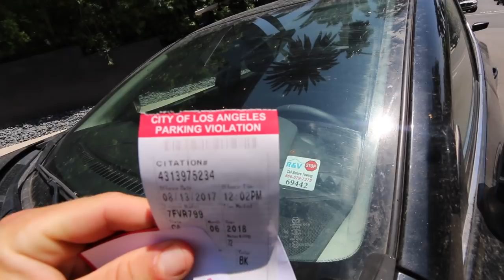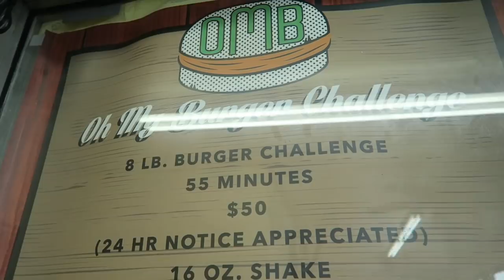9 POUND "OH MY BURGER" CHALLENGE!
► Strava: Erik”TheElectric”Lamkin
► GamerTag: ErikTheElectric

420 N Twin Oaks Valley Rd
San Marcos, CA
92079

"Soul Food" - Logic